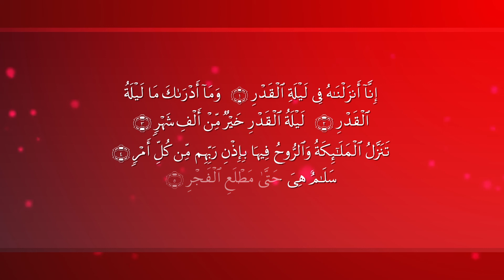Tilawat Surah Al Qadr (Mahmud Wardi Al Garuti)